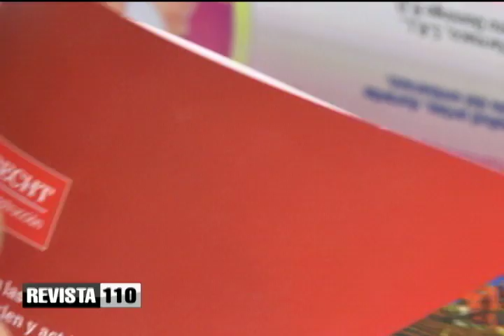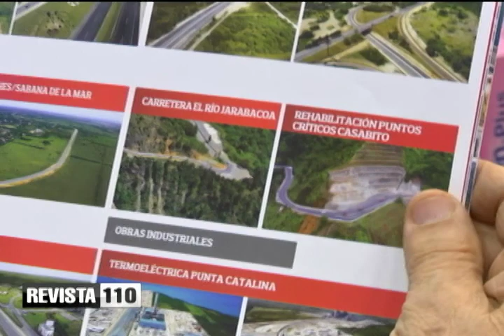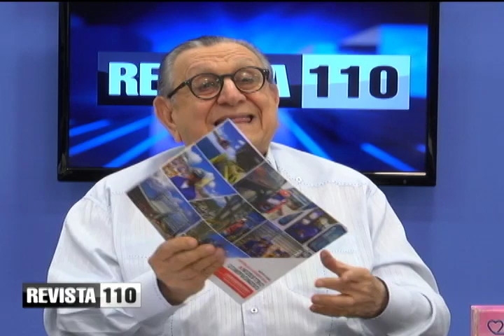Comentario Dr Hazim